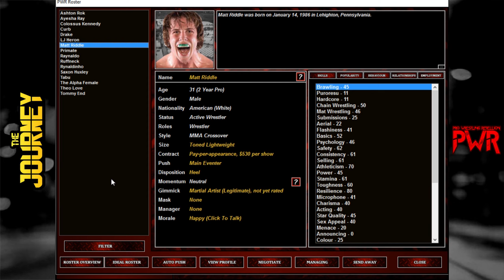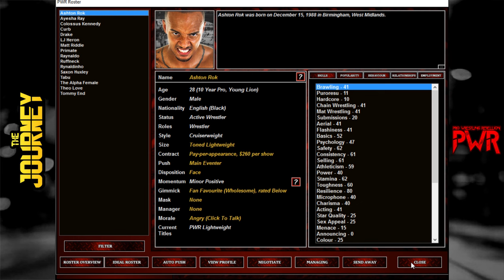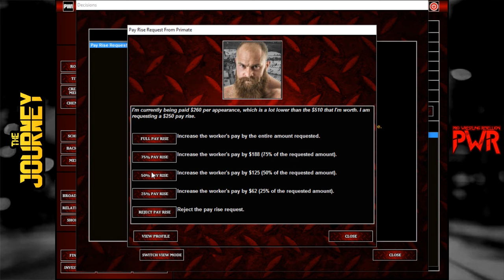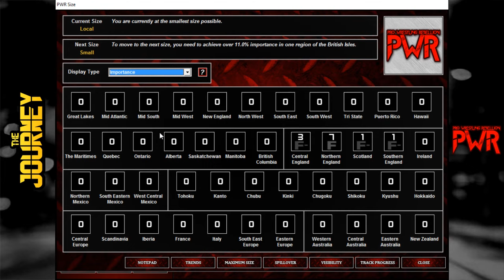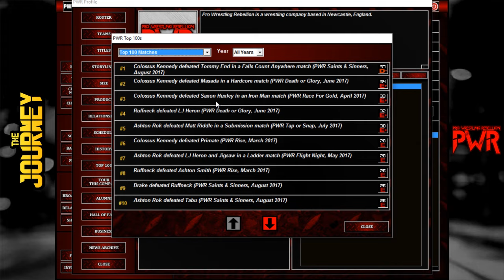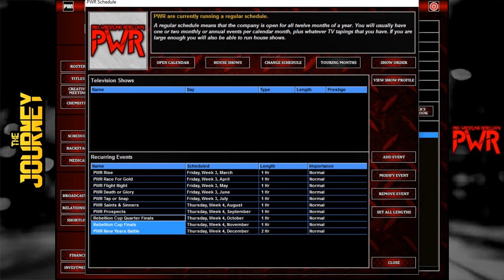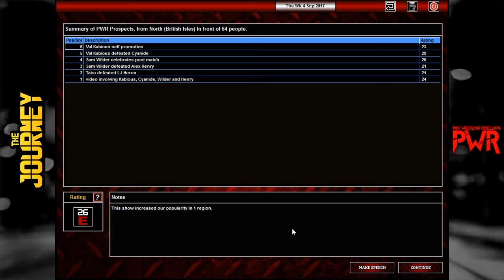TEW 2016 | The Journey #3 | Riddle & End | Local to Global | Total Extreme Wrestling 2016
This TEW 2016 series is about travelling up and down the road all over the world, going from the bottom of the wrestling industry to the top. Inspired by a long standing tradition on Football Manager, we start as a local booker in Newcastle, England. We can apply for jobs when they become available, with a series of goals in mind.